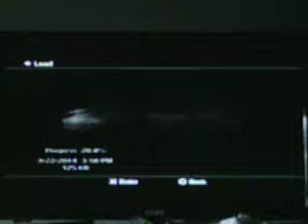Lego Star Wars Complete Saga Part 18: Long Awaited Return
We finally return to playing this game.